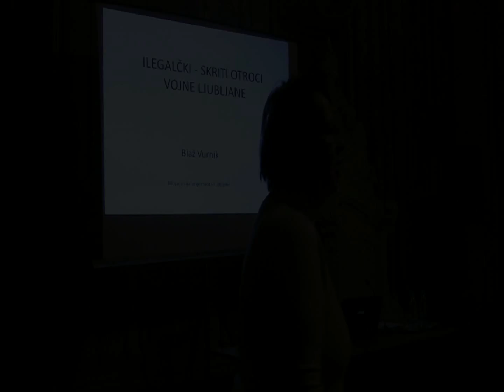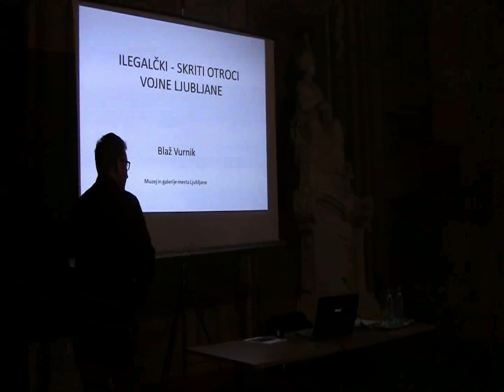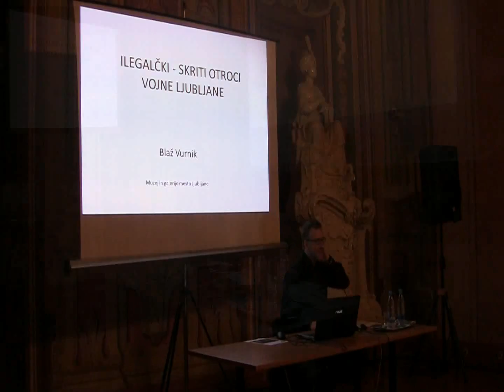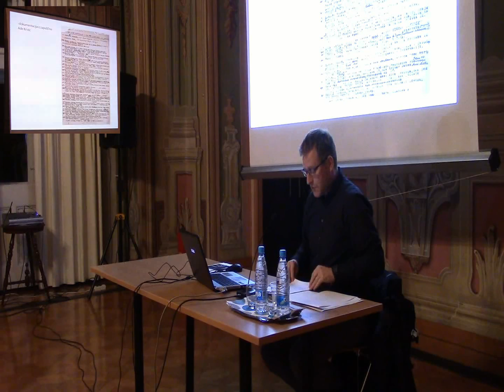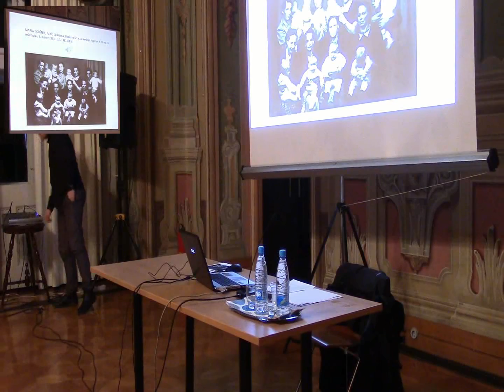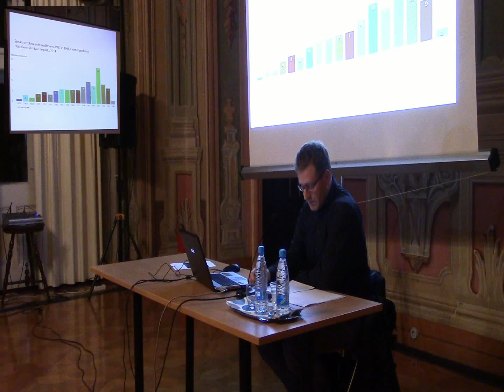dr. Blaž Vurnik: Ilegalčki - skriti otroci vojne Ljubljane (1941-1945)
Zgodovinsko društvo Ljubljana
Muzej novejše zgodovine Slovenije
Ljubljana, 17. november 2016